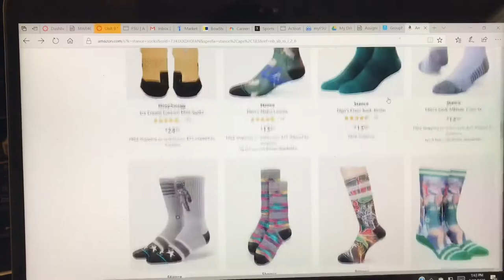Socks: An Obsession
An original short short story about my appreciation of socks and how I began collecting them